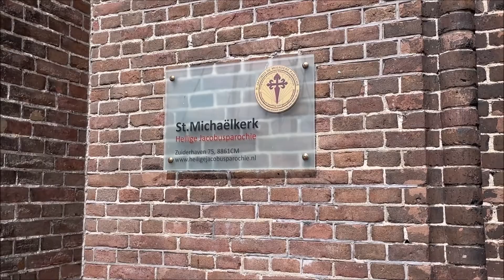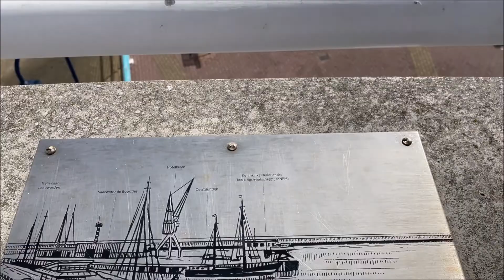🇳🇱 Харлінген. Церква Св.Михаїла. Види зверху. Harlingen. St.Michaёlkerk. Ansichten von oben.